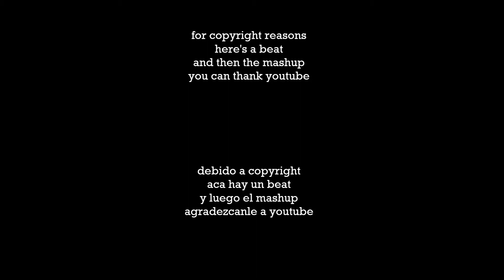Duki vs Lady Gaga - Drippin Applause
tw: @thedemiannovak